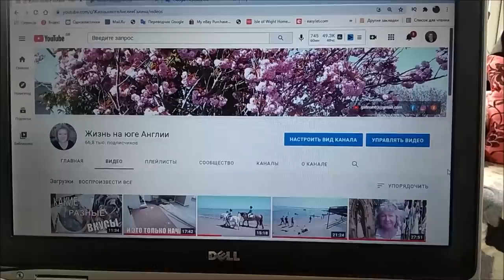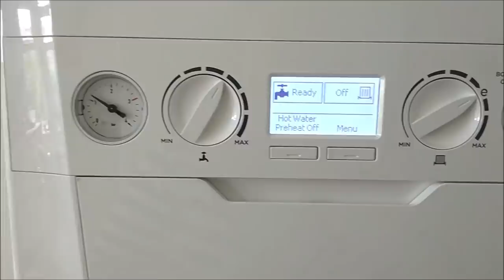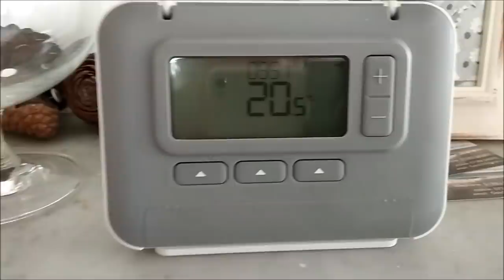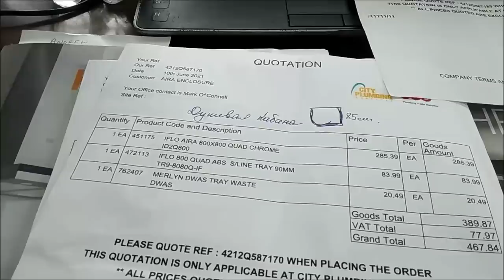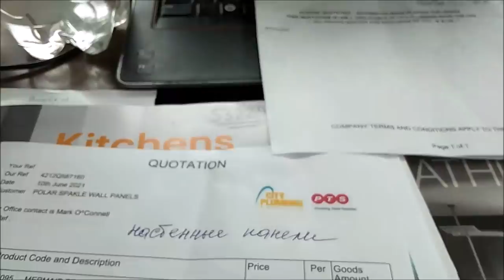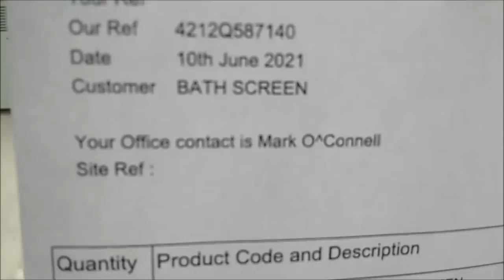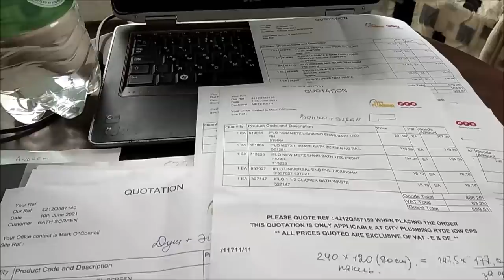ЧТО С РЕМОНТОМ? ОТОПЛЕНИЕ СДЕЛАЛИ. ЧТО ДАЛЬШЕ?..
— мат,
— спам,
— реклама посторонних ресурсов.
Нарушители блокируются.